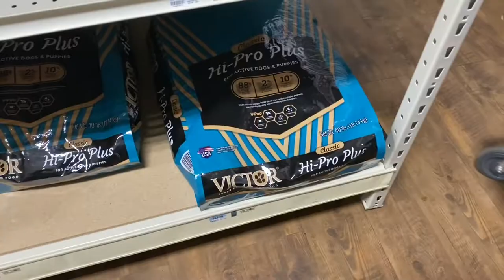Project Gone To Hell (Yukon Denali) Nbf Vlogs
Hang with me as I buy dog food and contemplate my purchase.